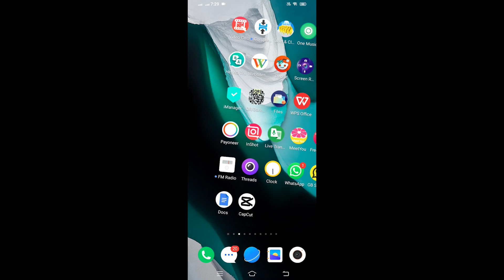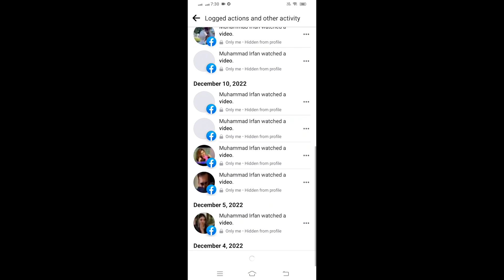How To Find Recently Watched Videos on Facebook (2023) | See Recently Watched Videos on Facebook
Are you trying to find a video that you recently watched on Facebook but can't seem to locate it? Don't worry - we've got you covered. In this tutorial, we'll show you how to find your recently watched videos on Facebook.